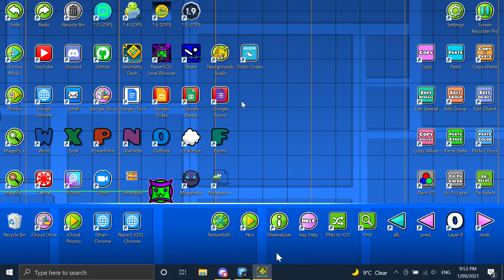Random Video 01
GD: ReperGD2